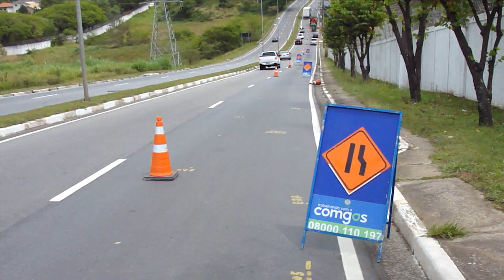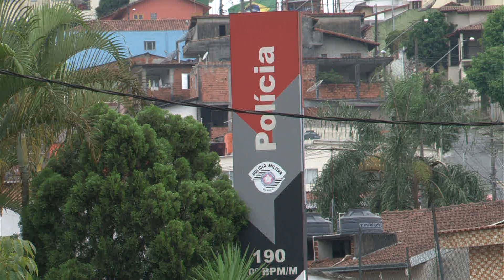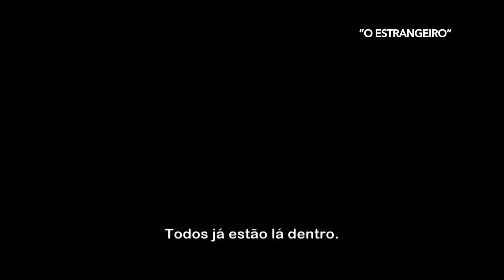ALPHA CHANNEL NEWS 13 a 19 JANEIRO 2018